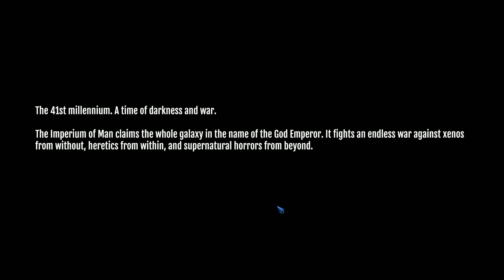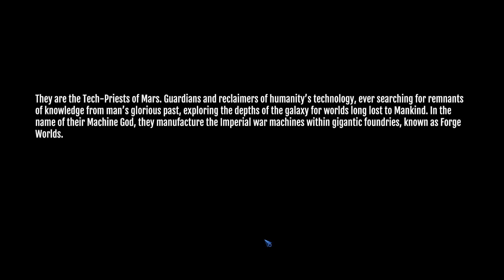Warhammer 40,000 : Mechanicus - Tutorial on HARD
Check out people who make godot tutorial, who inspired me to start developing:

Have fun, create, be free and loving. Truthful!